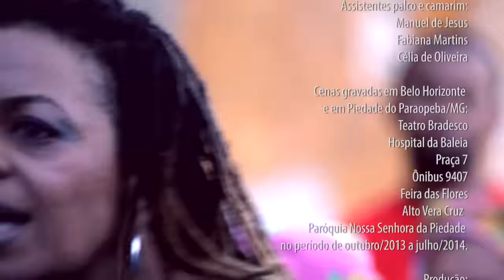TRAILER de Lançamento do DVD Meninas de Sinhá 2015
Trailer/resumo do DVD "Daqui do Alto" das Meninas de Sinhá de Belo Horizonte.

Montagem e finalização do trailer: Raquel Alvarez

Conceito e coordenação
Valdete Cordeiro

Gestão de Projetos:
Patrícia Lacerda

Direção Musical:
Carlinhos Ferreira

Direção de Cena:
Raquel Alvarez

Direção de Fotografia:
José Francisco Duarte

Direção de som:
Márcio Brant

Sonorização e Captação de áudio:
Natrilha Produções

Som direto:
Danilo Skilo

Técnico de som teatro:
Chitão

Iluminação teatro:
Gaguinho

Edição músicas:
Flora Guerra
Carlinhos Ferreira
Luiz Peixoto

Edição, Mixagem e Masterização:
LP Estúdio

Gravação voz Rainha do Morro:
Ronilson Silva

Produção executiva:
Patrícia Lacerda

Administração Financeira:
Maria Helena Batista

Assessoria de Imprensa:
Fatto Comunicação

Concepção cenário:
Lincoln Rodrigues

Fotógrafo:
Sérgio Falci

Projeto gráfico:
Davi Oliveira Garcia

Assistente de Produção:
Ormando P. Júnior

Assistentes palco e camarim:
Manuel de Jesus
Fabiana Martins
Célia de Oliveira

Cenas gravadas em Belo Horizonte
e em Piedade do Paraopeba/MG:
Teatro Bradesco
Hospital da Baleia
Praça 7
Ônibus 9407
Feira das Flores
Alto Vera Cruz
Paróquia Nossa Senhora da Piedade
no período de outubro/2013 a julho/2014.

Produção:
Luciana Katahira
Anderson Siqueira

Imagens:
Analice Campos
Bruno Biondo
Cláudio Rabelo
Fábio Venâncio
George Leite
José Francisco Duarte
Paulo Vitor Antunes
Rangel Zah
Raquel Alvarez

Eletricista:
Joelson Reis

Maquinista:
Roni Rocha

Assistentes de câmera:
Larissa Cardoso
Kívia Nascentes

Ilustração:
Glauber Rodriguez

Montagem e finalização:
Glauber Rodriguez
Raquel Alvarez

Tradução inglês
Inbound Brazil

Autoração
Sabotage Filmes

Agradecimentos:
Ana Paula Siqueira
Andrea Goulart
Anderson Siqueira
Angelo Andrade
Bonequeiras sem Fronteiras
Celinha Braga
Centro Cultural Alto Vera Cruz
CIAME Flamengo
Cléo Ignês Cabral
Casulo Cultura
Fabiana Cunha
Feira das Flores
Flávio Renegado
Gal Duvalle
Hosana Cabral
Jeferson e Carlos da Urca Auto ônibus Ltda
João Fiapo
Lívia Ansaloni e equipe Hospital da Baleia
Marcela Bueno
Major Sinval da Guarda Municipal
Mary Design
Monique Villac
Natália Menhem
Ormando Pereira Júnior
Pe Carlos, Leomar e Marta
de Piedade do Paraopeba
Pe Elias – Paróquia Nsa. Senhora Aparecida
Praça 7 Calçados
Rubinho do Vale
Salão Beleza Negra
Sérgio Falci
Sima Bekerman Charnizon
Simone da Guima Pneus
Teatro Bradesco
Tenille Rodrigues
Vanessa e Israel do Sindibel
Figurantes e colaboradores pais e crianças do Alto Vera Cruz
Valdete Cordeiro, familiares e amigos…

Maquete:
Mostra de Presépios / FMC
Rosária Andrade
Ephigênia Lopes
Eva Eloi
Girlane Eloi Braga
Valdete Cordeiro
 Antônio Geraldo
Apoio maquete:
Alexandre Rato - Arena da Cultura/FMC

Concepção e Coordenação maquete:
Ângelo Vinícius Ferreira de Andrade
Tec. Produção Cultural - CCAVC na época